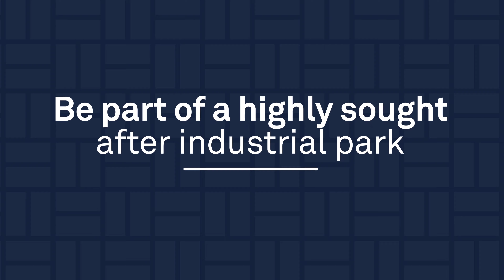Altona Business Park - Sector Property Group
Altona Business Park.

Lots ranging from 1402sqm to 1875sqm and are located on 341-359 Kororoit Creek Road, Altona.

Sitting under a Zoning (IN1Z) complemented by great surrounding infrastructure in a thriving industrial precinct, the lots provide fantastic potential for a range of commercial uses.